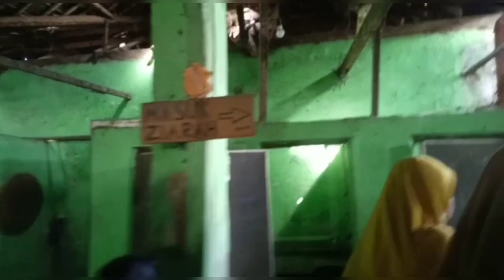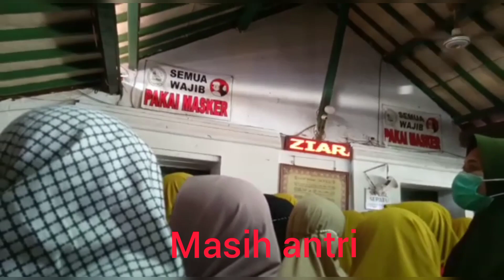Wisata religi daerah banten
halo teman teman ini Wisata religi kita ke daerah banten.. yg pertama kita ziarah ke makam sulthan maulana yusuf yg ke dua ke makam sulthan maulana hasanudin dan yg ke tiga ke syeikh Asnawawi